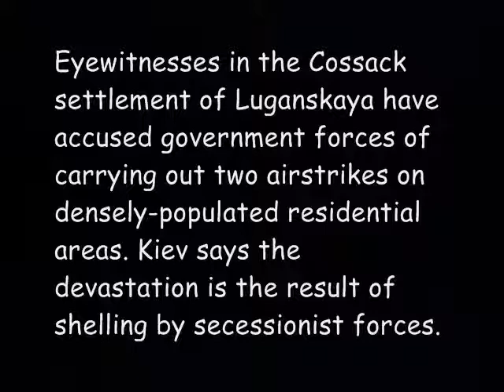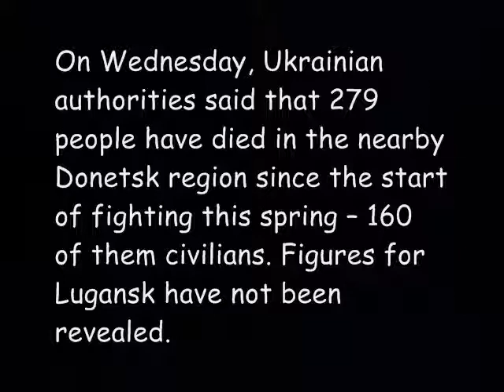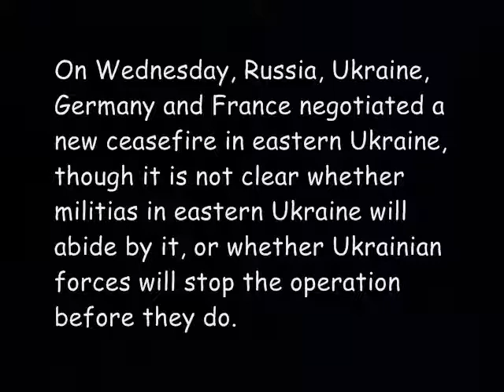Ukraine Crises: Ukraine War 2014 - Entire Village Destroyed (2014)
Ukraine Crises: Ukraine War 2014, Ukraine Crises: Ukraine War 2014, Ukraine Crises: Ukraine War 2014 - Entire Village Destroyed,Ukraine Crises: Ukraine War 2014 - Entire Village Destroyed ,  Ukraine Crises: Ukraine War 2014 - Entire Village Destroyed

Eyewitnesses in the Cossack settlement of Luganskaya have accused government forces of carrying out two airstrikes on densely-populated residential areas. Kiev says the devastation is the result of shelling by secessionist forces.

Luganskaya is home to about 15,000 people, and has not been directly involved in the fighting between government forces and the self-proclaimed People's Republic of Lugansk.

Kiev's Anti-Terrorist Operation center, which resumed its onslaught on self-defence forces earlier this week, has accused the militias of unleashing the strikes from the ground to coincide with an aerial patrol.

On Wednesday, Ukrainian authorities said that 279 people have died in the nearby Donetsk region since the start of fighting this spring -- 160 of them civilians. Figures for Lugansk have not been revealed.

The UN also reported last week that more than 110,000 refugees have moved to Russia, and more than 50,000 have been internally displaced as a result of the conflict.

On Wednesday, Russia, Ukraine, Germany and France negotiated a new ceasefire in eastern Ukraine, though it is not clear whether militias in eastern Ukraine will abide by it, or whether Ukrainian forces will stop the operation before they do.
Ukraine Crises: Ukraine War 2014